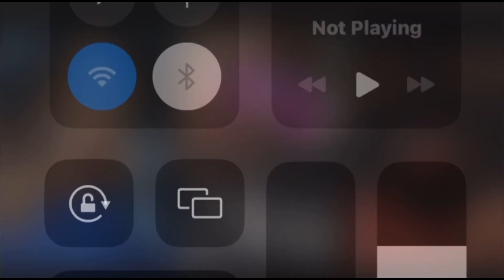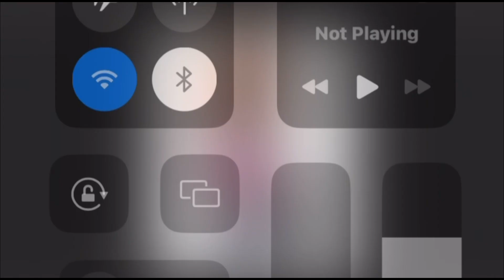My daily routine In the morning (GRWM)